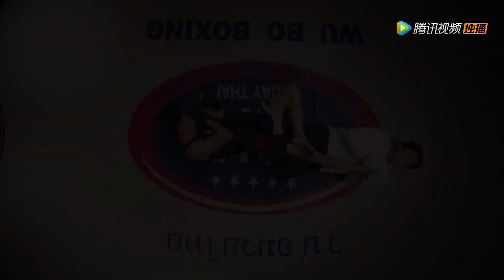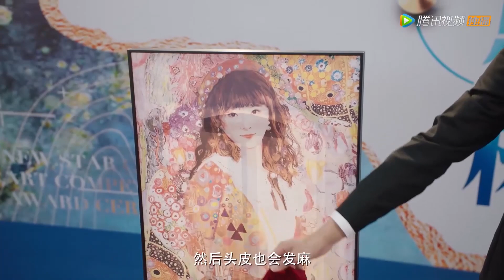【EP19-20抢先看】霸总得知外星少女要离开，强吻挽留少女，撒娇卖痴讨好她，疯狂表白爱意 最新Trailer【外星女生柴小七2 My Girlfriend is an Alien S2】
👠 剧名Drama Name:《外星女生柴小七2 My Girlfriend is an Alien S2》